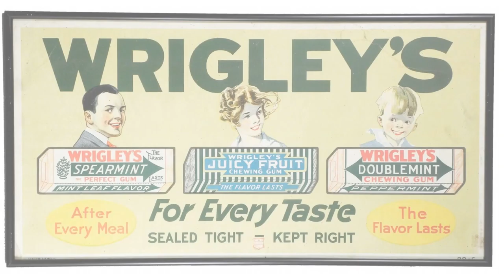April 1st, 1891 – The Wrigley Company is founded in Chicago - On this Day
1891 – The Wrigley Company is founded in Chicago, Illinois.
The Wrigley Company, is an American chewing gum company, based in the Global Innovation Center in Goose Island, Chicago. It is wholly owned by Mars, Incorporated, and, along with Mars chocolate bars and other candy products, makes up Mars Wrigley Confectionery. It is the largest manufacturer and marketer of chewing gum in the world.
The company was founded on April 1, 1891, in Chicago, Illinois by William Wrigley Jr.